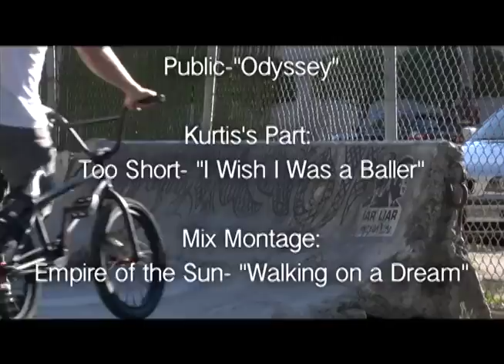Lotek San Francisco Bike Film Festival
Lotek San Francisco Bike Film Festival Edit
Filmed and Edited by Marco Svizzero